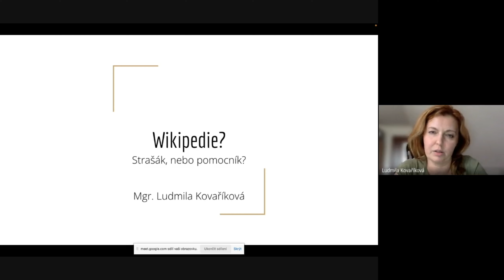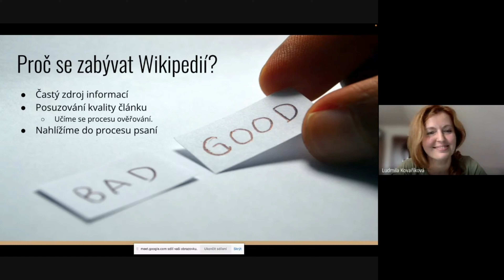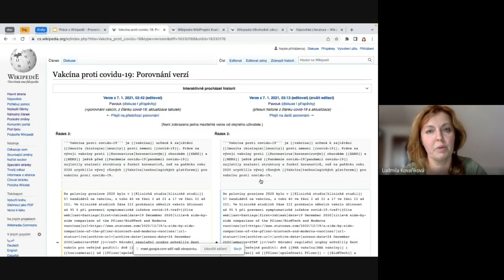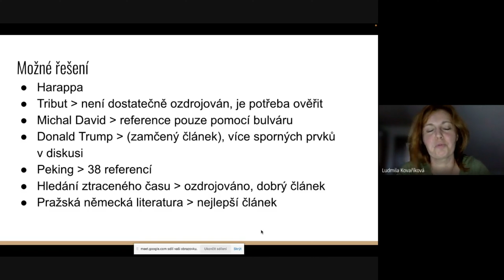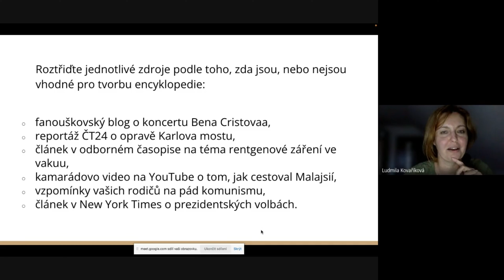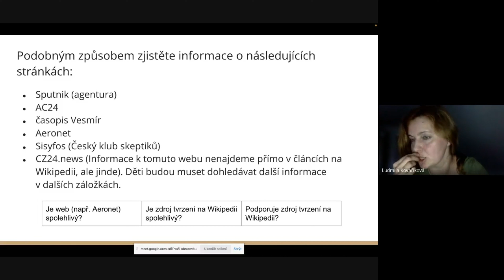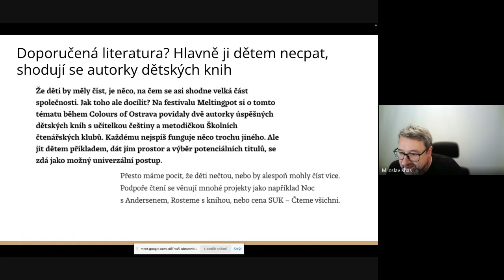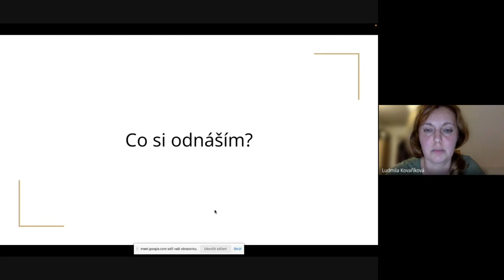Strašák WikipediE (a nebo ne?)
Záznam ze setkání DIGI centra 15. září 2022

✅ A odkaz na mě :)
Milan Khas